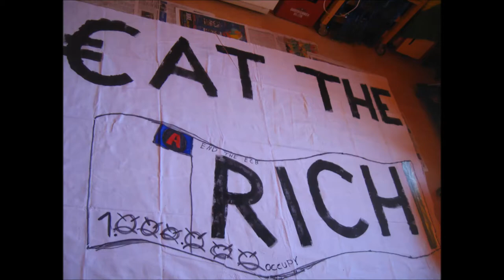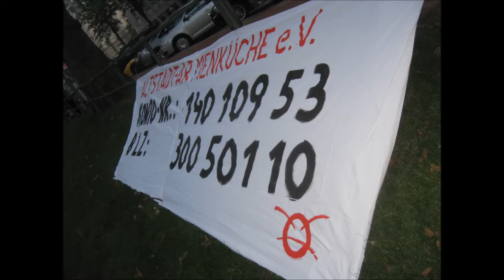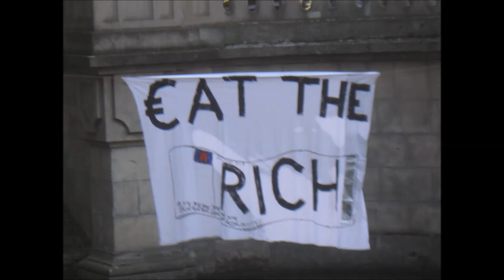01.08.14 Bannerdrop beim Dîner en blanc